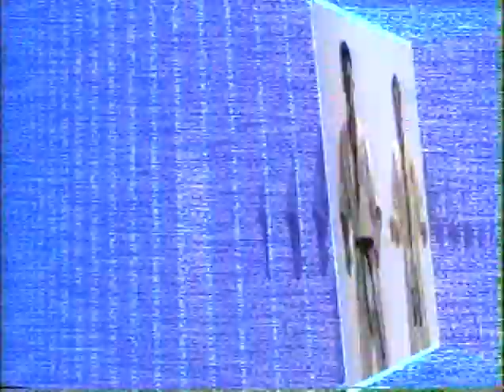Andy Hug kyokushin training DVD 真会 - with Nobuaki Kakuda